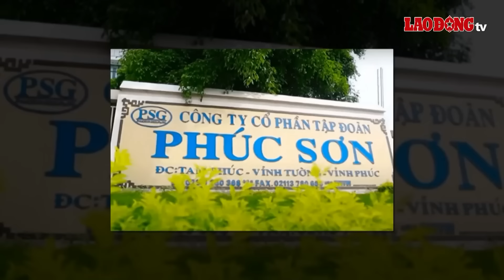Chủ tịch tỉnh Vĩnh Phúc Lê Duy Thành bị bắt vì nhận hối lộ: Từng quyết liệt xử lý vi phạm đất đai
BÁO LAO ĐỘNG | Liên quan đến vụ án của Tập đoàn Phúc Sơn và các đơn vị liên quan, đến nay Bộ Công an đã khởi tố, bắt tạm giam 15 bị can trong đó có cả các lãnh đạo, đại biểu Quốc hội. Đã từng chỉ đạo yêu, cầu xử nghiêm vi phạm về đất đai, tuy nhiên, Chủ tịch UBND tỉnh Vĩnh Phúc Lê Duy Thành vừa bị khởi tố, bắt giam vì tội “nhận hối lộ”. Trước đó, ông Lê Duy Thành đã giữ nhiều chức vụ quan trọng trong nhiều nhiệm kỳ.

* Đường dây nóng: 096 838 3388